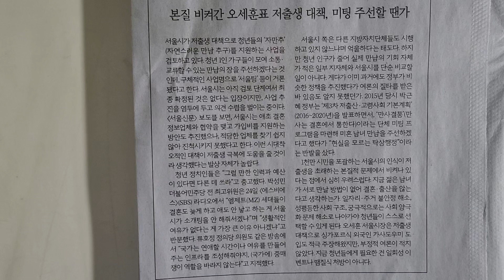사설 읽기 ㅡ 본질 비켜간 오세훈표 저출생 대책, 미팅 주선할 땐가